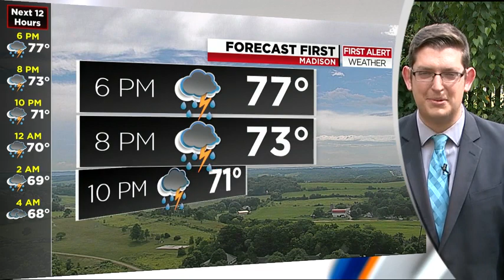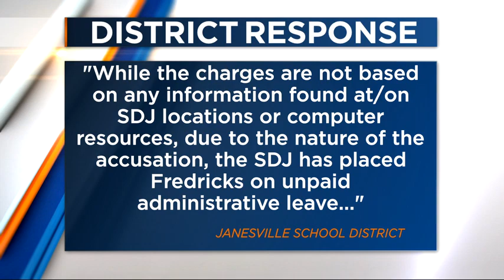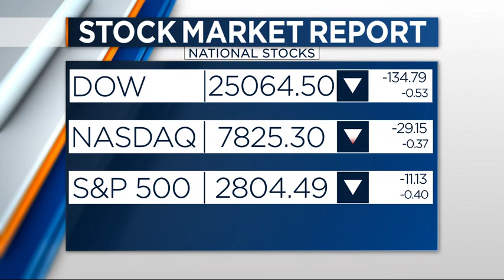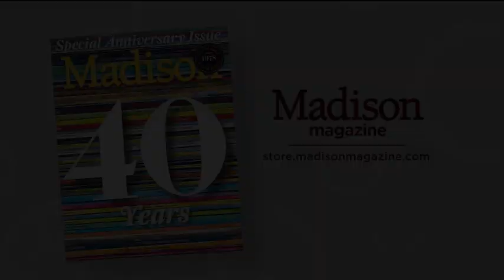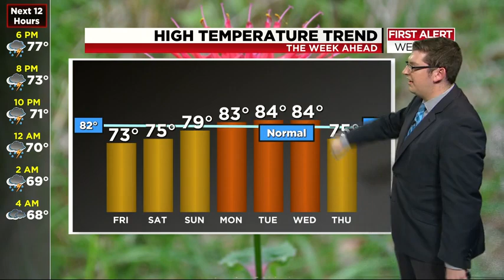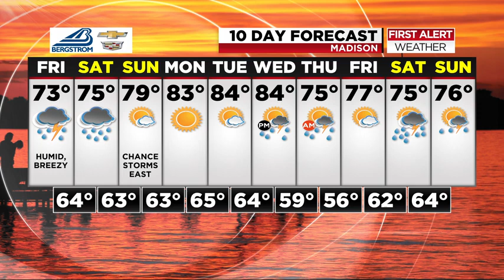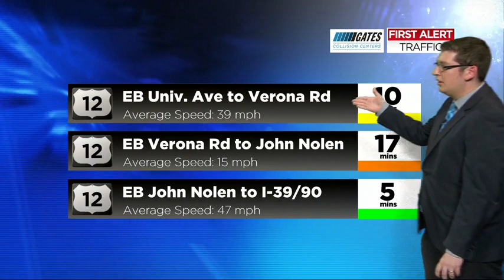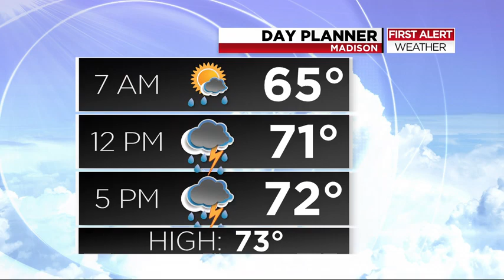News 3 Live at Four: July 19, 2018